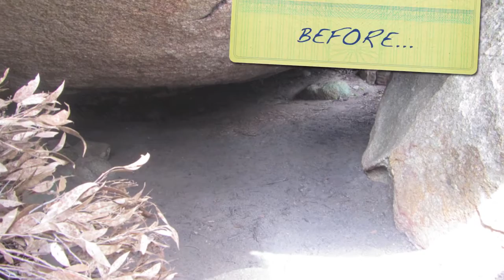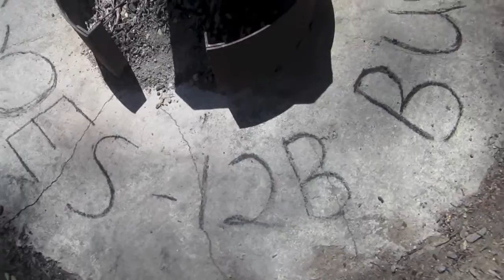Year 12 Outdoor and Environmental Studies Bushwalking Video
Year 12 Balwyn High Outdoor and Environmental Studies, Mount. Kooyara Bushwalking Video.